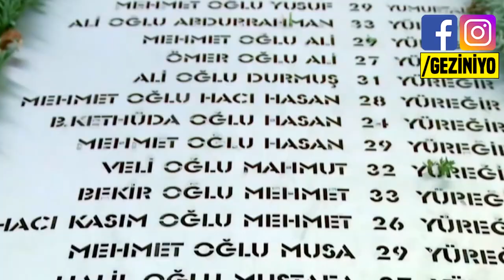Çanakkale Şehitlere Saygı Turu | DUYURU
Çanakkale Şehitlere Saygı Turuna hepiniz davetlisiniz arkadaşlar...
Bu arada biz 24 Mart'ta orada olacağız arkadaşlar, mutlaka çadır alanında yanıma uğrayın muhabbet edelim :)